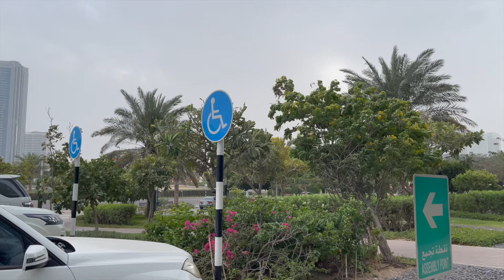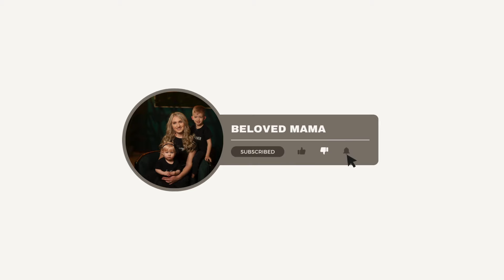VLOG | MI-AM LUAT CARNETUL IN EMIRATE | LA DENTIST | VINE FURTUNA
Buna dragilor! Am postat pentru a doua oară clipul în speranță ca YouTube nu o sa blocheze comentariile, dar tot le-a blocat... de data asta chiar nu îmi explic de ce. Știu ca v-am rugat sa scrieți în comentarii despre lentile, dacă chiar aveți un răspuns, va aștept cu drag pe Instagram ( Pascaru Tania).

Va multumesc!